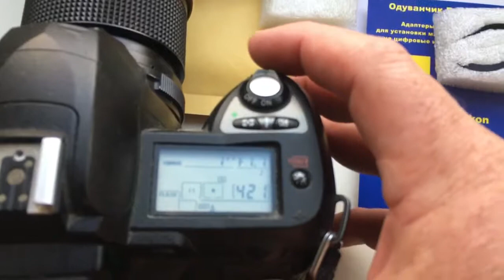Для Анатолия И.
Одуванчик Nikon для Carl Zeiss 50mm/f1.7-16